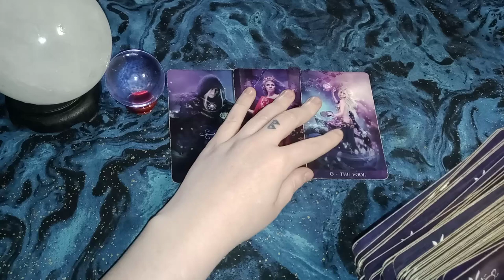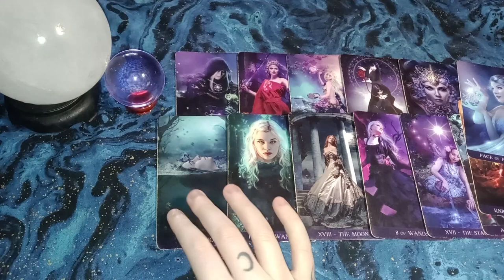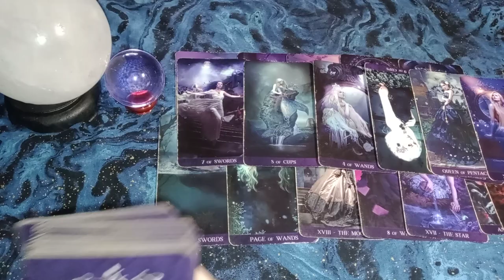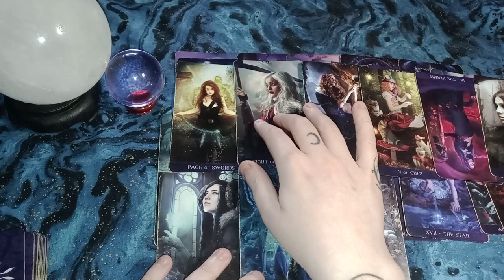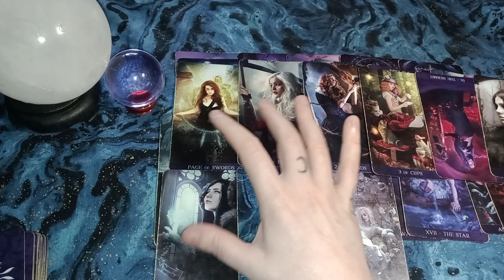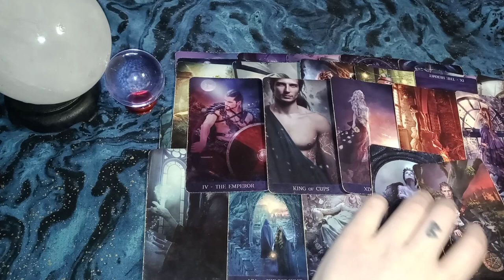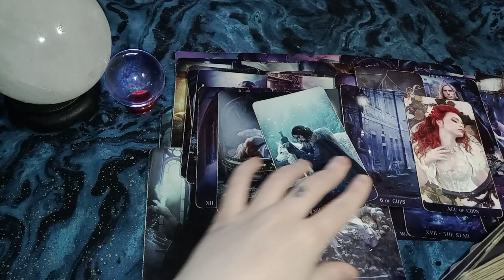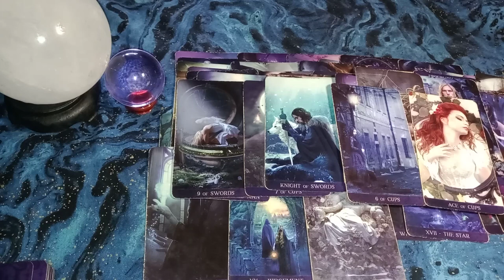SAGITTARIUS - They BETRAYED You/Sabotaged - DEEP REGRET - They see you as an Angel/Too good for them